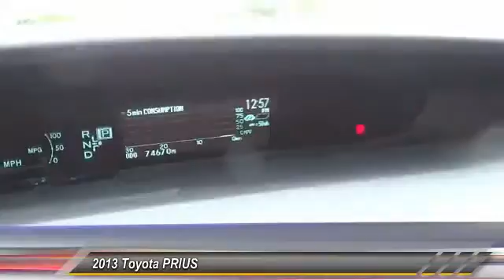2013 Toyota PRIUS Toyota Of Huntington Beach 260021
18881 Beach Blvd.

TOYOTA OF HUNTINGTON BEACH PROUDLY SERVING ORANGE COUNTY, HUNTINGTON BEACH, COSTA MESA, GARDEN GROVE, IRVINE, WESTMINSTER, AND SURROUNDING SOUTHERN CALIFORNIA LOCATIONS. THIS GRAY 2013 Toyota PRIUS IS EQUIPPED WITH A 1.8L DOHC 16-valve VVT-i Atkinson-cycle I4 hybrid engine, AUTOMATIC TRANSMISSION, AND RECEIVES AN ESTIMATED . OR VISIT US AT 18881 BEACH BLVD HUNTINGTON BEACH, CA 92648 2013 Toyota PRIUS COMPACT Stock #: 260021 | VIN: JTDKN3DU0D1656644 | 2013 Toyota PRIUS COMPACT Toyota of Huntington Beach